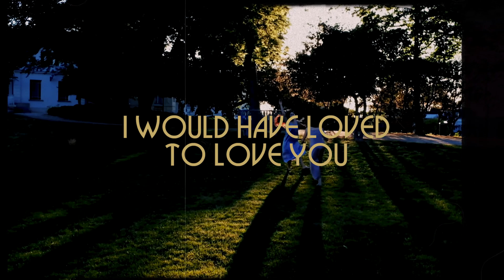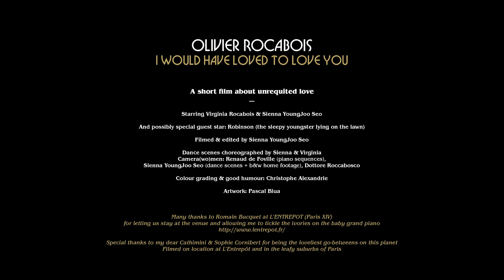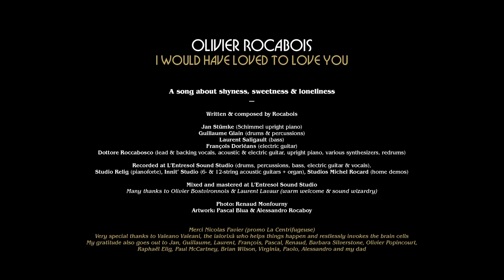Olivier Rocabois - I Would Have Loved To Love You (official video)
I Would Have Loved To Love You, the epic closing track of The Pleasure Is Goldmine EP
(Acoustic Kitty / Kuroneko)

I WOULD HAVE LOVED TO LOVE YOU
(a short film about unrequited love)
Starring Virginia Rocabois & Sienna YoungJoo Seo
And possibly special guest star: Robinson (the sleepy youngster lying on the lawn)
Filmed & edited by Sienna YoungJoo Seo
Dance scenes choreographed by Sienna & Virginia
Camera(wo)men: Renaud de Foville (piano sequences), Sienna YoungJoo Seo (dance scenes + b&w home footage), Dottore Roccabosco
Colour grading & good humour: Christophe Alexandrie
Artwork: Pascal Blua

Many thanks to Romain Bucquet at L'ENTREPOT (Paris XIV) for letting us stay at the venue and allowing me to tickle the ivories on the baby grand piano
Special thanks to my dear Cathimini, Sophie Cornibert & Florence Bellaïche for being the loveliest go-betweens on this planet
Filmed on location at L'Entrepôt and in the leafy suburbs of Paris

Written & composed by Rocabois
Jan Stümke (Schimmel upright piano)
Guillaume Glain (drums & percussions)
Laurent Saligault (bass)
François Dorléans (electric guitar)
Dottore Roccabosco (lead & backing vocals, acoustic & electric guitar, upright piano, various synthesizers, redrums)

Recorded at L' Entresol Sound Studio (drums, percussions, bass, electric guitar & vocals), Studio Relig (pianoforte), Innit' Studio (6- & 12-string acoustic guitars + organ), Studios Michel Rocard (home demos)
Mixed and mastered at L'Entresol Sound Studio
Many thanks to Olivier Bostvironnois & Laurent Lavaur (warm welcome & sound wizardry)

Photo: Renaud Monfourny
Artwork: Pascal Blua & Alessandro Rocaboy

Merci Nicolas Favier (promo La Centrifugeuse)

Very special thanks to Valeano Valeani, the ialorixà who helps things happen and restlessly invokes the brain cells
My gratitude also goes out to Jan, Guillaume, Laurent, François, Pascal, Renaud, Barbara Silverstone, Olivier Popincourt, Raphaël Elig, Paul McCartney, Brian Wilson, Virginia, Paolo, Alessandro and my dad